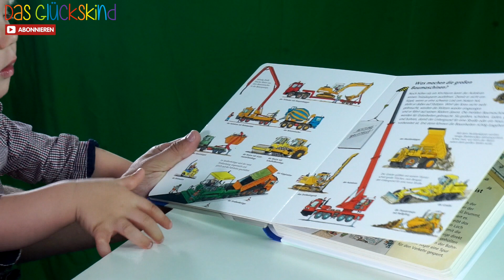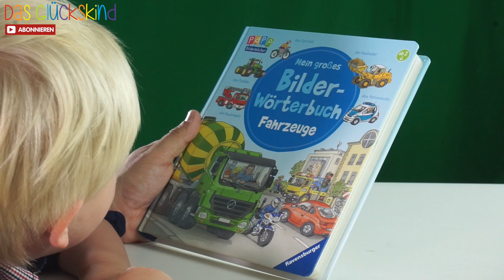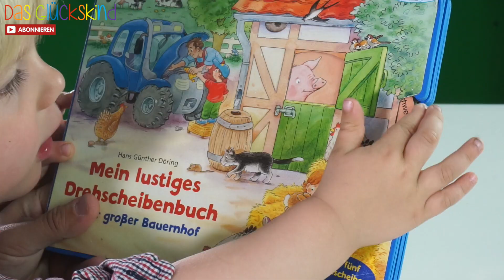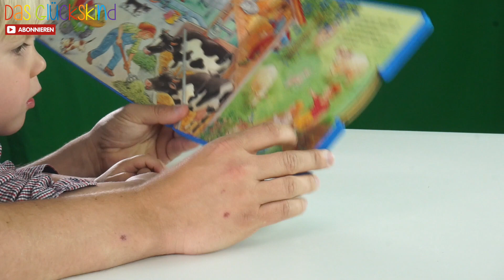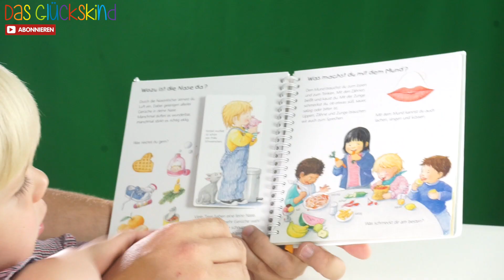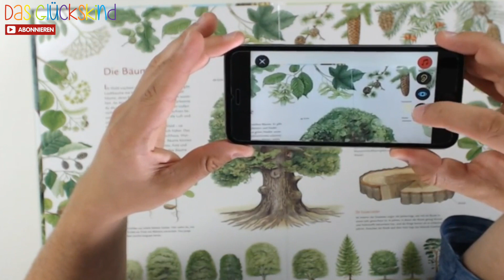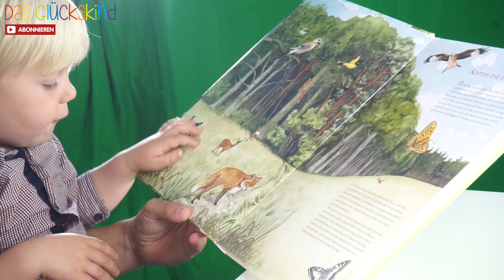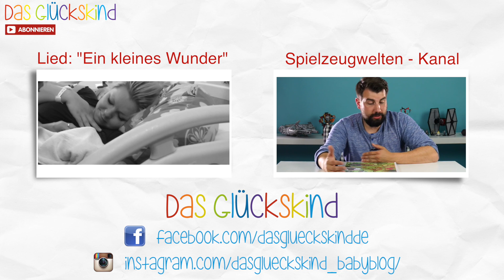Johan zeigt euch seine meineTop5 Kinderbücher | soooo niedlich! | Das Glückskind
Ist das nicht unfassbar süß?!? ❤️ Johan und Christian zeigen euch ihre meineTop5 Kinderbücher und haben soooo viel Spaß dabei. Viel Spaß beim Video. Wir freuen uns sehr auf EURE KOMMENTARE! ❤️↓BESCHREIBUNG ÖFFNEN↓❤️

*Hier könnt ihr euch die Bücher anschauen und ggfs. bestellen:
Bauernhof Drehscheibenbuch
Ich und Du
Im Wald mit App

►►►  G E S C H E N K I D E E N  für Kinder :

Kamera Studio: Sony FS700
Systemkamera Sony
Systemkamera Panasonic
DJI Gimble-Kamera -neu
2x Softbox
2x LED-Strahler
Macbook pro
Schnittprogramm: Final Cut

►►►  A N  _  U N S E R E  _  Z U S C H A U E R  :
❤️ Seit Anfang 2014 machen wir nun das Glückskind und möchten euch ganz herzlich Danken!
Danke für all eure lieben Worte, das nette und vor allem interaktive Miteinander, die tollen Gespräche, den Respekt uns und unserer Arbeit, aber auch anderen Zuschauern gegenüber, eure konstruktive Kritik, die uns dazu bringt uns jeden Tag weiter zu entwickeln und all die Freude die ihr uns bei unserer Arbeit bereitet. Das Glückskind lebt durch seine Zuschauer, ihr inspiriert uns neue Themen aufzugreifen und täglich lernen wir dadurch und durch eure Erfahrungen und Anregungen was neues dazu. Das Glückskind ist ein fester Teil unseres Lebens geworden und bereitet uns sehr viel Freude. Einige unserer Produktionen sind sehr aufwändig und beanspruchen mehrere Dreh- und Schnitttage bzw. Nächte. ;-) ABER das ist es uns absolut Wert. Ihr könnt euch darauf verlassen, wenn wir Produkte platzieren, mit Firmen kooperieren oder Werbekampagnen machen, dass wir voll und ganz hinter den Produkten, sowie hinter der Firmenphilosophie stehen. Honorierte Produktplatzierungen sind deutlich durch die Einblendung "Unterstützt durch Produktplatzierung“ am Anfang und Ende des Videos gekennzeichnet.

Wenn ihr Fragen oder Anregungen habt, oder einfach ein paar nette Worte loswerden wollt, schreibt uns gerne einen Kommentar oder eine Nachricht. Bleibt gesund und lebensfroh. Alles Gute und liebe Grüße,
Julia, Christian und Johan ❤️❤️❤️

TubeOne Network GmbH - Family&Living

Wenn Du über einen dieser Links ein Produkt kaufst, unterstützt du uns. Für Dich bleibt der Preis unverändert. Natürlich kannst du die Produkte auch gerne in anderen Shops kaufen, sie dienen nur als Beispiel für Dich.